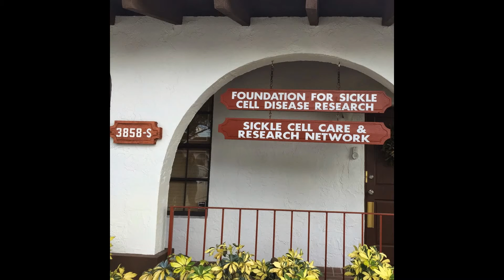My Edited Video